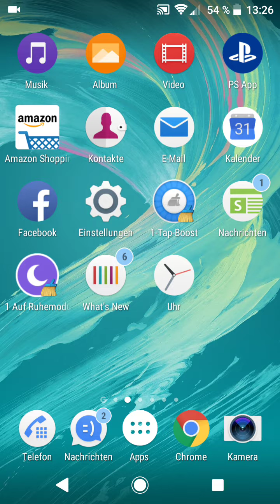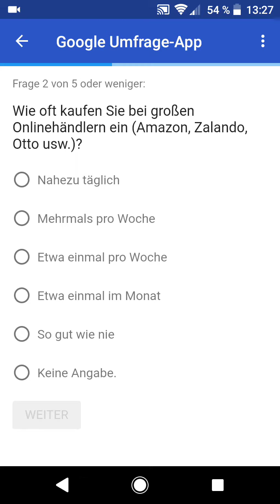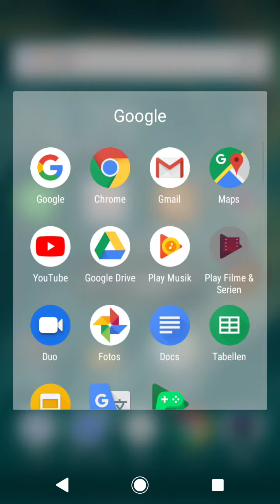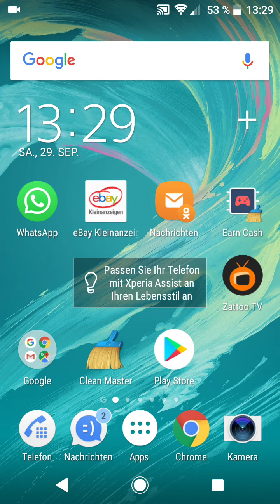Google play Geld verdienen (Android)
Hier geht es zum mein Anderen Youtube Kanal